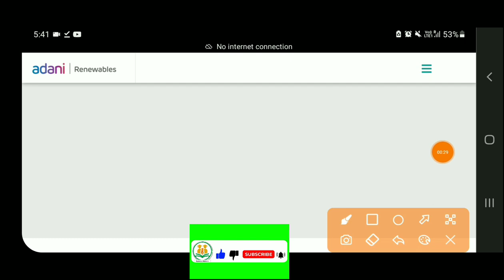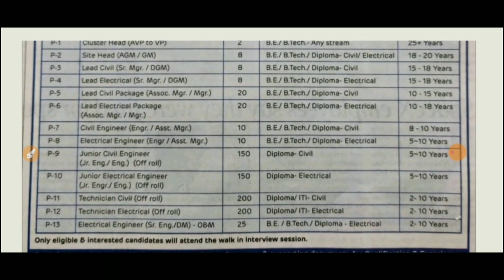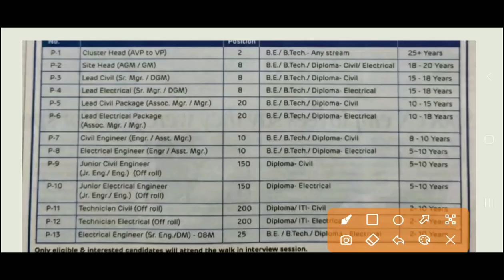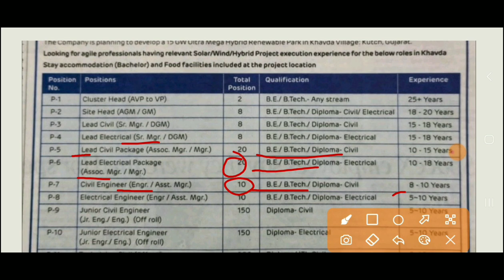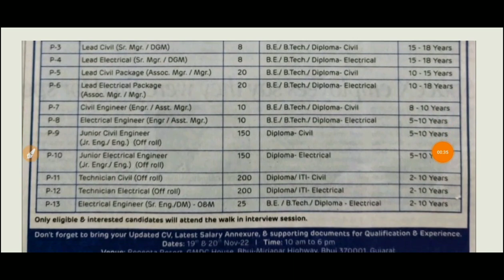Junior Engineer Civil Vacancy 2022 | 800+ Post | Diploma BTech | JE Vacancy 2022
Junior Engineer Civil Vacancy 2022 | Diploma, BTech | JE Vacancy 2022 |Civil Job

✔️WALK IN INTERVIEW⤵️⤵️️
➡️BHUJ - GUJRAT

‎@Diploma Holders

❤Shear